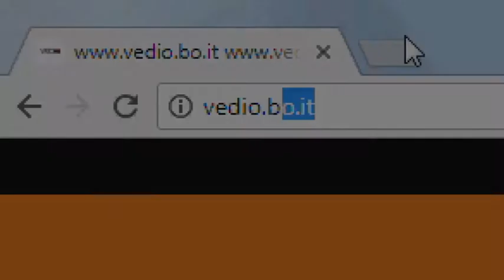XVI SECOLO Le richieste dei Bolognesi a Giulio II° dopo la conquista del 1506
Altre clip come questa su:
Video Blog che racconta la storia di Bologna